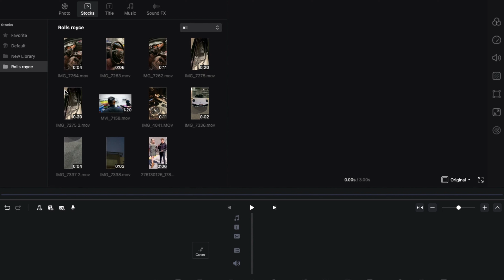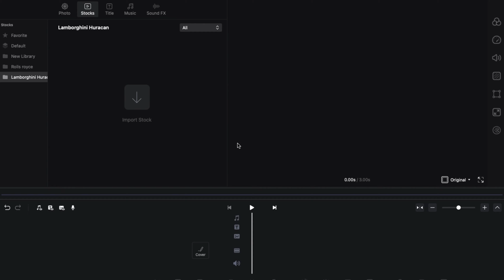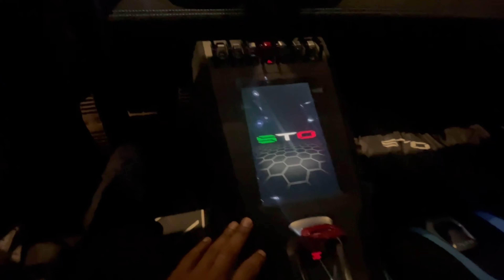Limited Edition Lamborghini Huracán STO 2022 | IS IT CHEAP? in canada | canada vlog | Super car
This video is a super car vlog  in which i showed you guys new Lamborghini Hucacan STO , it is limited edition car .

my videos are usually about my journey in canada, life in canada and things to know about canada.
i usualy post videos related to following topics :
life in canada
canada vlog
india to canada
cheap cars in canada
lucury cars in canada
super cars videos
affordable cars videos
Fors BMW Audi Mustang car
lease car in canada
how to buy car in canada
how can i buy a car in canada
places to buy second hand and used car in canada
new car in canada
luxury car in canada
india to canada
canada international student
canada vlog hindi
vancouver cars
vancouver vlog
vancouver hindi vlog
Vancouver cheap cars
buying first car in vancouver
study visa canada
study permit canada
colleges in canada
new in canada
first day in canada
life in canada
salary in canada
how to go to canada
canada intake
air india flights from india to canada
tourist visa from india to canada
vfs india to canada
how to get pr from india to canada
Srikant raturi videos , srikant raturi vlogs , srikant raturi

flight to canada
how to buy second hand cars in canada
where to buy car in canada
student driving in canada
student driving silence in canada
not a mo vlogs video
or mo vlogs super car videos
but still a super car video , price of super cars in canada
[rice of luxury cars in canada

canada driving lisence
indian driving in canada
affordable cars in vancouver
affordable cars in canada
life in canada
colleges in canada
work in canada
travel vlog canada
travelling
student buying car in canada
lambogrhini
lamborghini huracan canada
suprer cars
super caers like mo vlogs
expensive cars